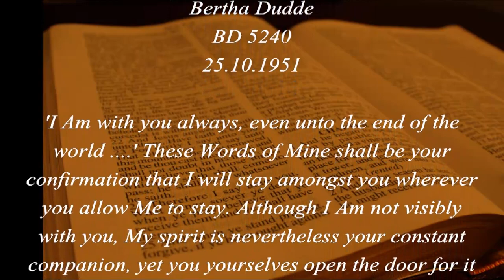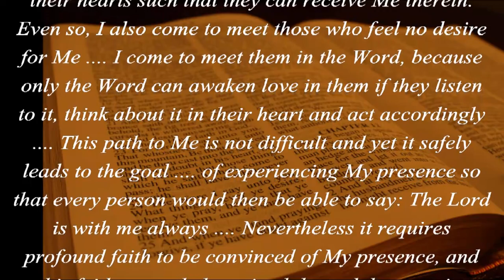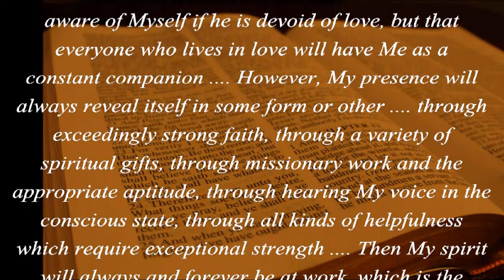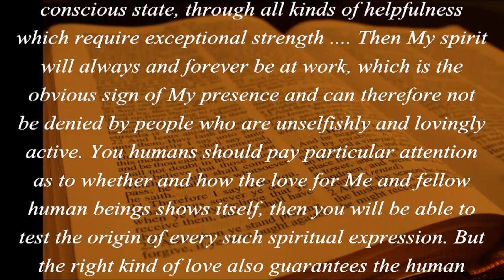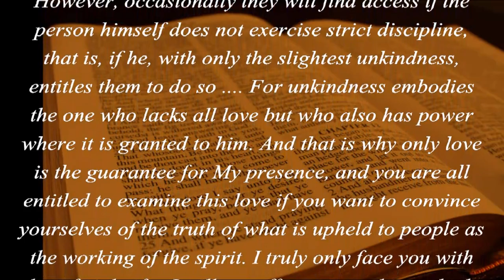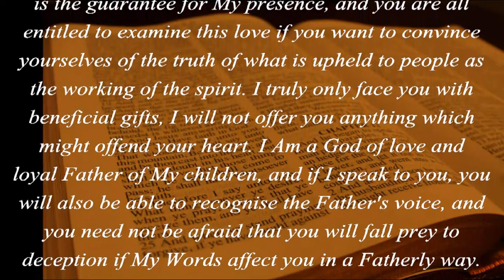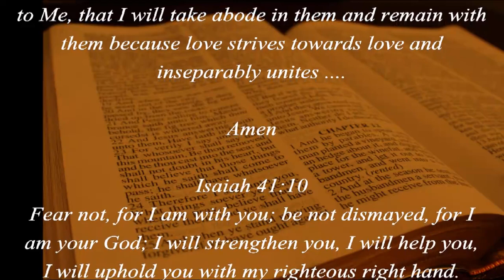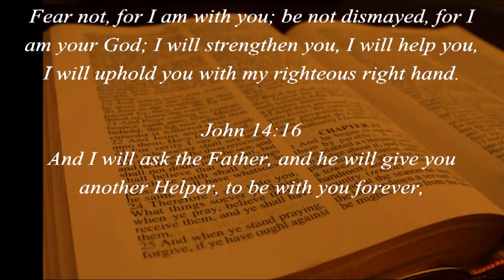Expression Of The Divine Spirit... Satan As An Angel Of Light... (Isaiah 41:10/John 14:16)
Isaiah 41:10 Fear not, for I am with you; be not dismayed, for I am your God; I will strengthen you, I will help you, I will uphold you with my righteous right hand.
John 14:16  And I will ask the Father, and he will give you another Helper, to be with you forever,